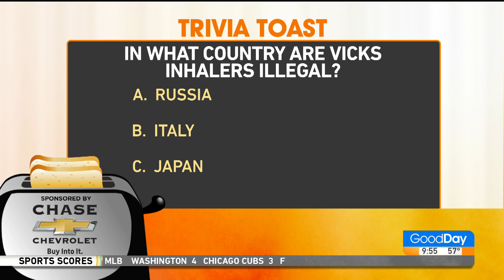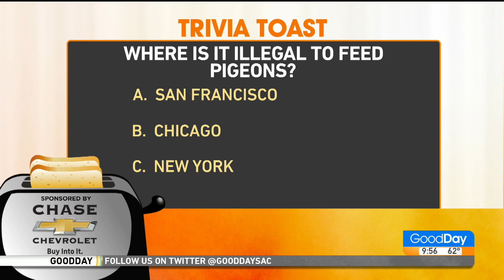Trivia Toast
Today's Trivia Toast:  Weird Laws